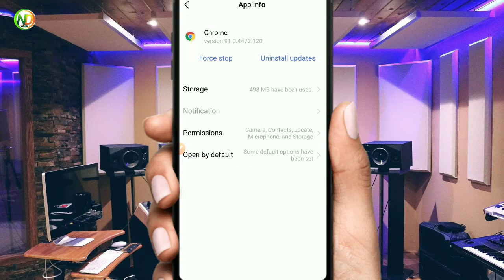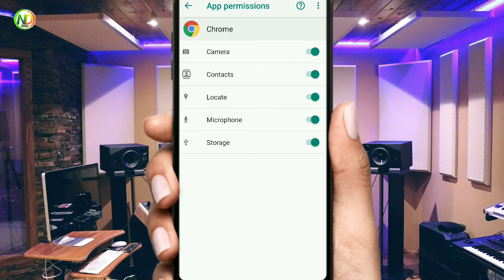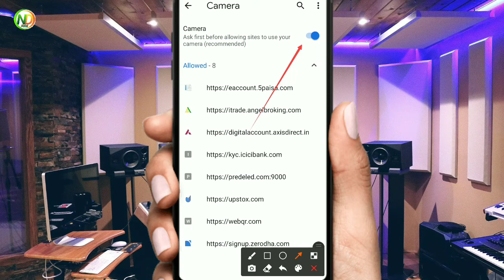Upstox camera permission allow kaise kare | Upstox account opening camera allow problem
upstox camera permission problem | upstox camera permission problem fixed | solution

upstox account opening problem
zerodha account opening problem
upstox camera problem
upstox camera block
upstox me camera open kaise kare
upstox account opening camera problem
angel broking camera permission problem
upstox app camera permission
upstox camera not working problem solution
upstox app permission